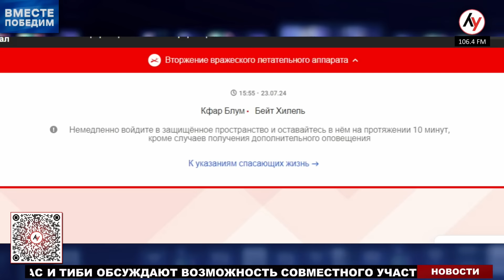Давид Шарп. Как может выглядеть война Израиля с хуситами?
В эфире Лучшего радио военный обозреватель издания «Новости недели», автор YouTube-канала @DavidSharp-eu1on Давид Шарп

00:00 - Могут ли хуситы восстановить порт Ходейда?
03:40 - Умеют ли хуситы собирать ракеты и беспилотники?
05:55 - Насколько серьезны угрозы хуситов?
14:00 - Насколько серьезна угроза беспилотников из Йемена?
19:15 - Может ли Израиль не дожидаться новых атак хуситов и действовать превентивно?

Телеграм «Обзиратель» - канал об израильской прессе.